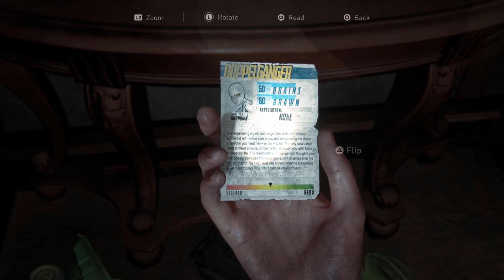The Last Of Us Part 2 Episode 23: Scars